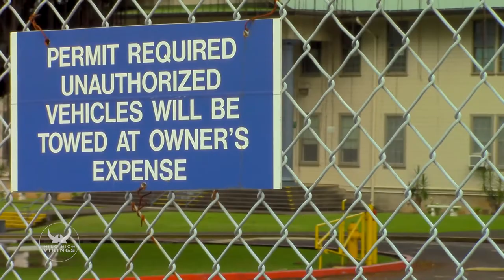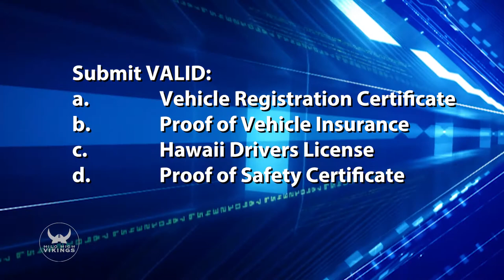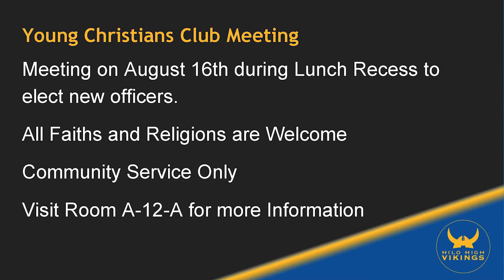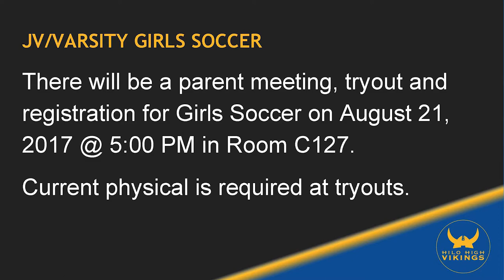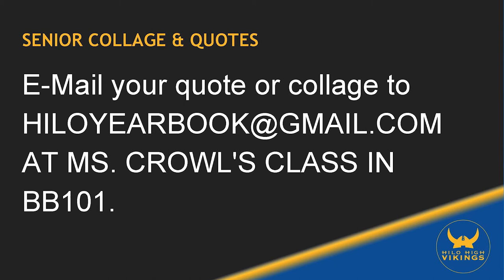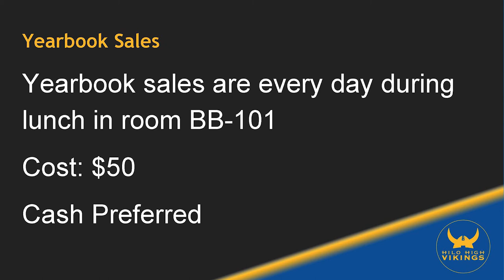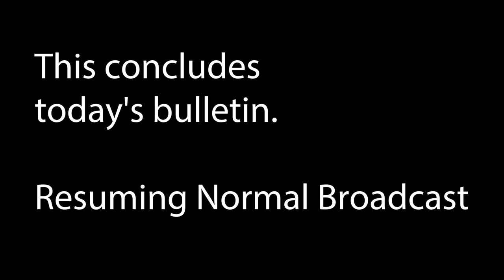08/16/2017 KVIKS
08/16/2017 KVIKS

Hilo High School
556 Waianuenue Avenue
Hilo, HI 96720